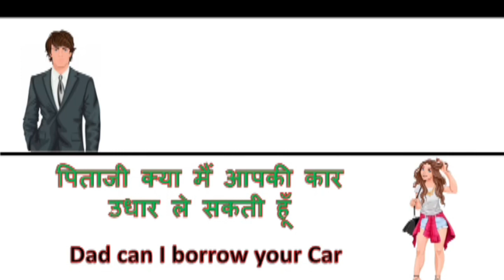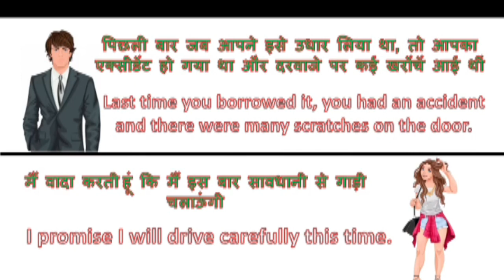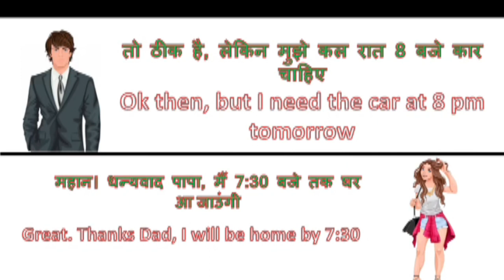How to borrow a Car । कार मांगने का तरीका । Spoken english